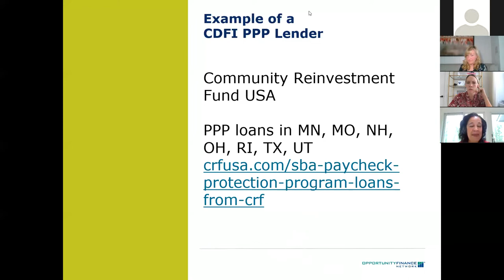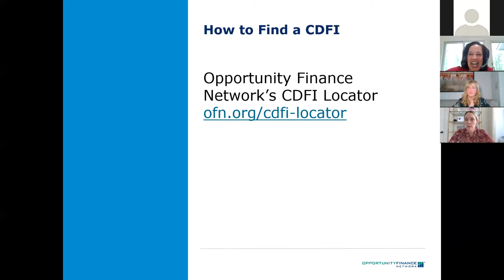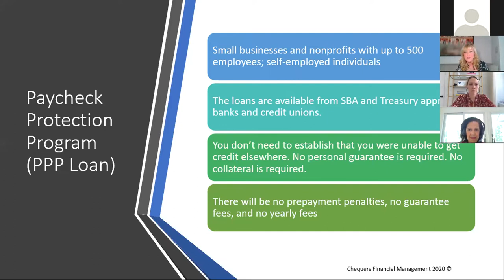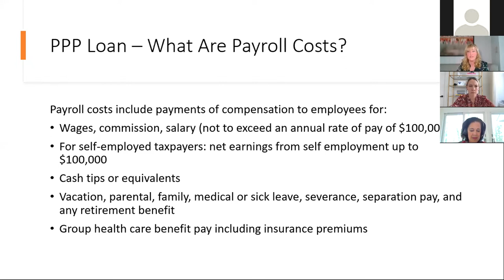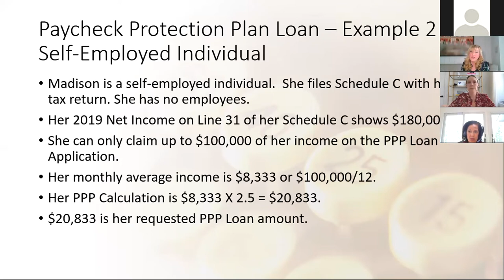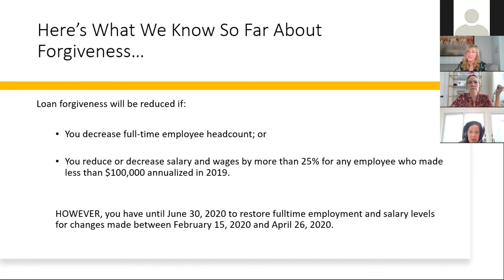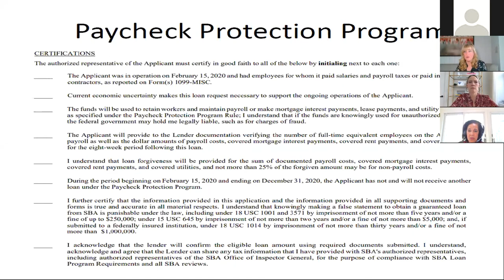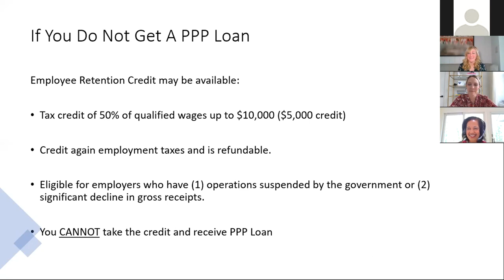Webinar: What's Next? An Update on Coronavirus Stimulus Funding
The Tory Burch Foundation COO Gabrielle Raymond McGee chats with experts Lisa Mensah, President & CEO, Opportunity Finance Network (OFN) and Megan Gorman, Managing Partner at Chequers Financial Management and Financial and Tax Expert, to share the latest COVID-19 funding options available to small businesses. Watch to discover advice from PPP loans to accessing alternative funding through local CDFIs.

CFDIs, or Community Development Financial Institutions, are a series of financial institutions like banks, credit unions and loan funds who serve borrowers that may fall outside traditional financial channels and in markets that have been missed. CFDIs can be a great resource for alternative funding.

Watch as Lisa and Megan share step-by-step PPP loan application instruction, examples and frequently asked questions from qualifying payroll costs, loan forgiveness, action steps after receiving PPP, action steps if denied PPP and tax credit.

Lisa Mensah is President and CEO of Opportunity Finance Network (OFN), the nation’s leading network of Community Development Financial Institutions (CDFIs). OFN helps CDFIs leverage public funding with private investment from mainstream financial institutions, socially responsible investors, and philanthropic partners in underserved communities across America.

Megan Gorman is a seasoned consultant, thought leader and advisor in personal finance. Megan has spent over 18 years consulting with high net worth corporate executives and entrepreneurs in mastering their wealth.  She is the managing partner and founder of her own wealth consulting and management firm, Chequers Financial Management in San Francisco, California.  Her previous experience includes client facing roles at Ayco, A Goldman Sachs Company and BNY Mellon.